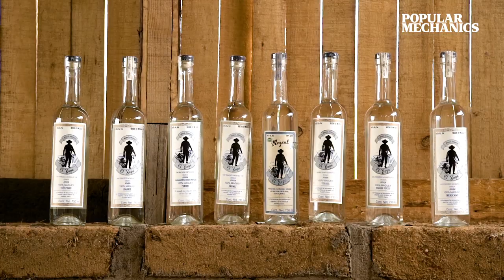The Heart And Soul Of Mezcal In Mexico | MADE HERE | Popular Mechanics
Check out the latest episode of MADE HERE: How vinyl records are pressed: youtu.be/FsN1Ml7DL9Q

In this episode of the Popular Mechanics series “MADE HERE,” we head to Mexico to learn about the heart and soul that goes into making mezcal.

Mezcal can be a relaxing afterwork beverage or a lively mixer for a party cocktail. For Luis Jaime Pérez Sánchez, the spirit is a symbol of decades of sweat and passion.

“We are the fourth generation on both my father’s side and my mother’s side,” he tells Popular Mechanics. “Thanks to the production of mezcal, my family is united. And it is a very good thing because not all families have the fortune to dedicate themselves to the same thing and be united.”

Mezcal production is much more labor intensive than its margarita-birthing cousin. Whereas tequila is the result of distilling the steamed heart of blue agave plants, mezcal requires more time to harvest, prep, and cook.

The Pappa Doo distillery, named after one of Sánchez’s grandfathers, is about seven hours southeast of Mexico City on a remote palenque in the state of Oaxaca. Eighty five percent of the world’s mezcal production comes from the region, where centuries-old production techniques passed along from their forefathers. One such practice involves drawing juice from the agave fruit through a process called tahona, in which a burro pulls a large stone over the chopped-up leaves. And unlike other mass production distilleries, this palenque uses copper piping.